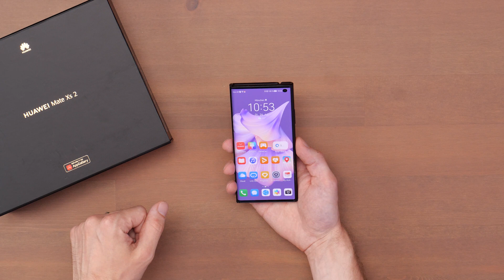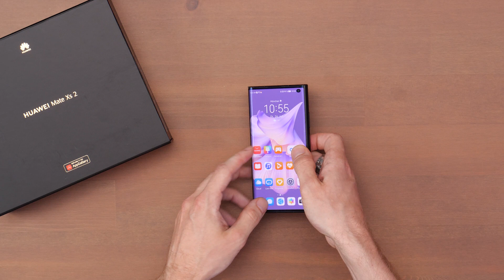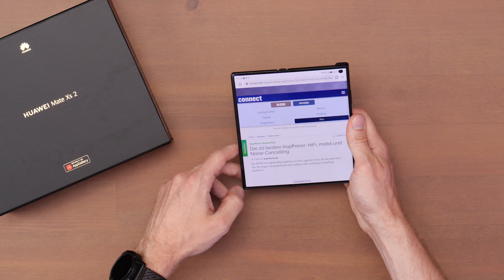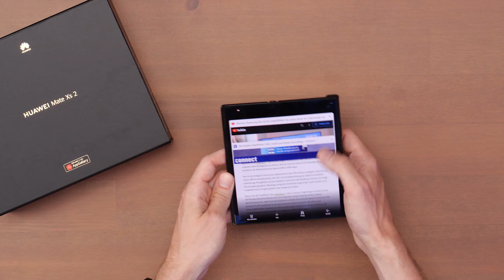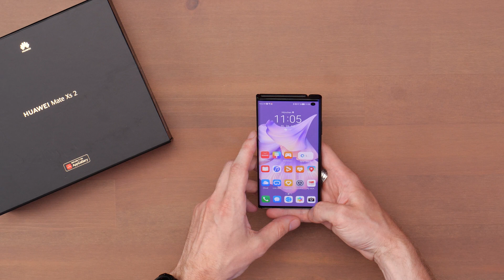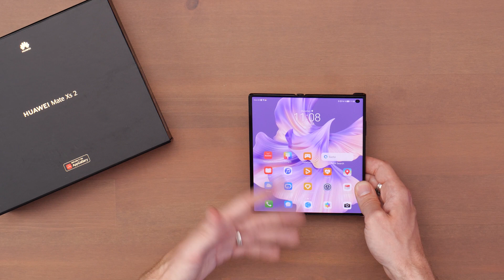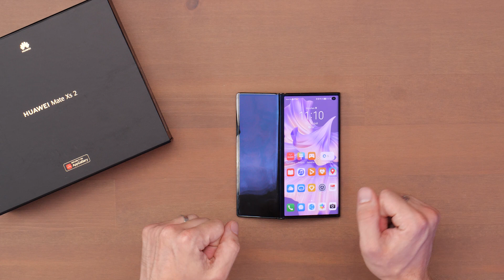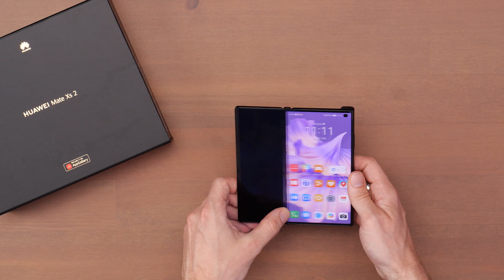Test: Huawei Mate XS 2 | Das beste Foldable auf dem Markt?!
Huaweis Mate Xs 2 macht optisch einiges her. Aufgeklappt hat das Foldable mit seinem gigantischen 7,8 Zoll-Screen annähernd Tablet-Maße, mit nach außen gefaltetem Display passt es dagegen immer noch problemlos in die Hosentasche. Knackpunkt bleiben jedoch noch immer der Preis von 2000 Euro und das Fehlen von Google-Diensten. Was Ihr sonst noch über das Huawei Smartphone wissen müsst und ob es tatsächlich den Status des besten Foldables auf dem Markt für sich beanspruchen kann, seht Ihr entweder im Video oder Ihr lest unseren ausführlichen Test auf connect.de
Der komplette Test des Huawei Mate XS 2:

Falls Ihr das Mate XS 2 direkt bestellten wollt, könnt ihr diesem Link folgen:

0:00 - Intro
1:24 - Größe & Gewicht
2:55 - Design & Verarbeitung
4:16 - Display
5:56 - Leistung
8:05 - Kamera
10:13 - Ausdauer
11:14 - Fazit